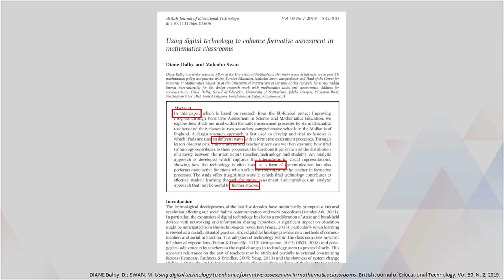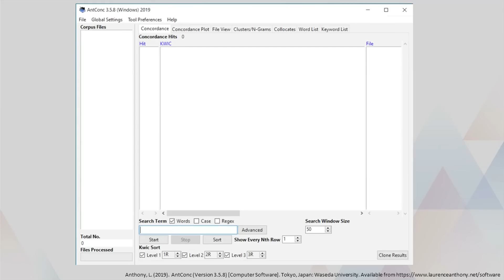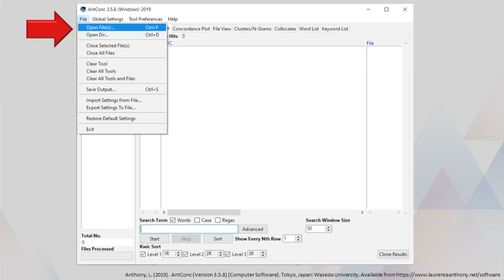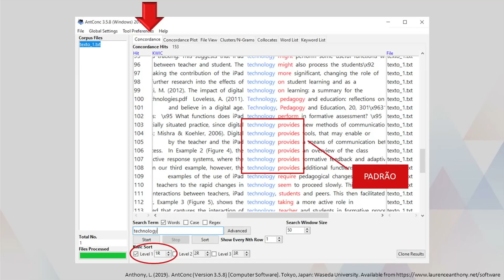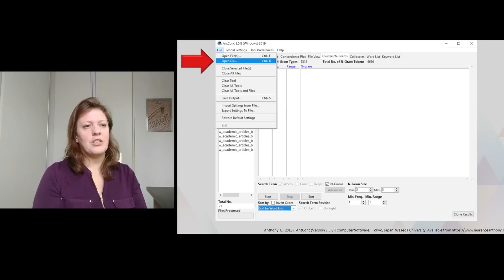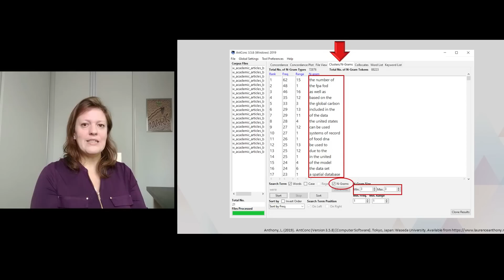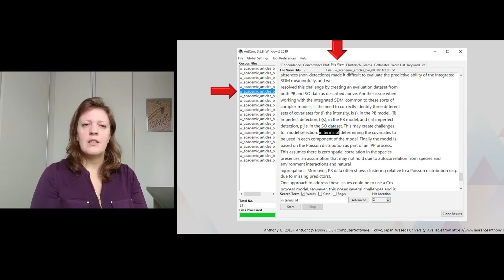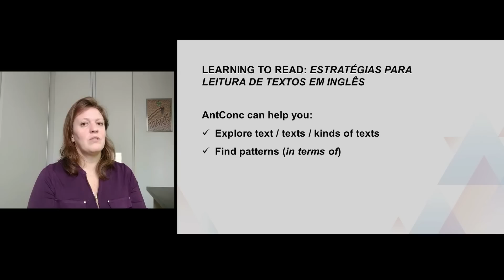Inglês - Learning to read: Estratégias para Leitura de Textos em Inglês (Parte 3)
Disciplina: Inglês
Ciclo Básico
Univesp - Universidade Virtual do Estado de São Paulo
Professora:Cristina Mayer Acunzo